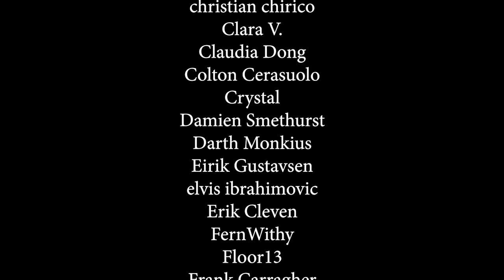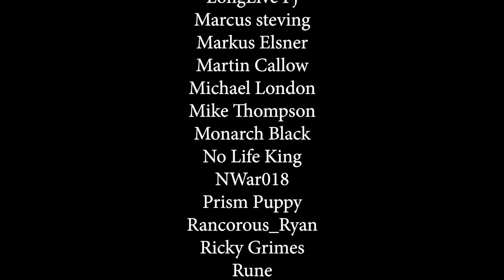The 100 - Episode 4x5 'The Tinder Box' | REACTION & REVIEW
Reaction & Review of 'The 100' Episode 4x5 'The Tinder Box'

• Do you like Battlestar Galactica, Orphan Black or Breaking Bad?

You can join my personal discord where you can discuss TV & Music reactions, chat with fellow viewers and subscribers and post reaction requests. All my latest NEWS & UPDATES are posted here first.

Weekly Upload Schedule: (See Community Tab)

The 100
When nuclear Armageddon destroys civilization on Earth, the only survivors are those on the 12 international space stations in orbit at the time. Three generations later, the 4,000 survivors living on a space ark of linked stations see their resources dwindle and face draconian measures established to ensure humanity's future. Desperately looking for a solution, the ark's leaders send 100 juvenile prisoners back to the planet to test its habitability. Having always lived in space, the exiles find the planet fascinating and terrifying, but with the fate of the human race in their hands, they must forge a path into the unknown.

Season 4  Episode 5 the Tinder Box
Clarke makes a desperate plea with a former allied force in an attempt to avoid a war and ensure the survival of her people.

Artist: 4lienetic
Title: Sappherios